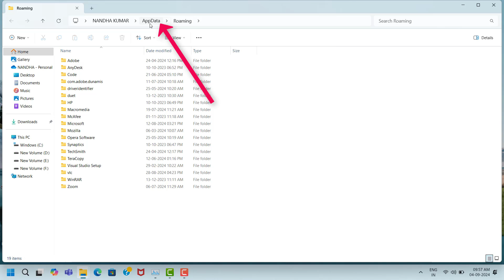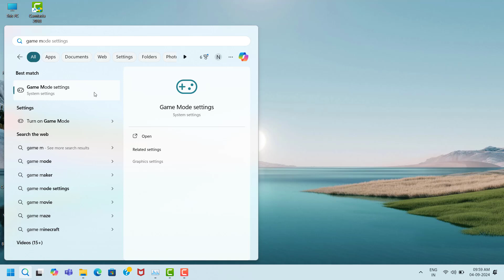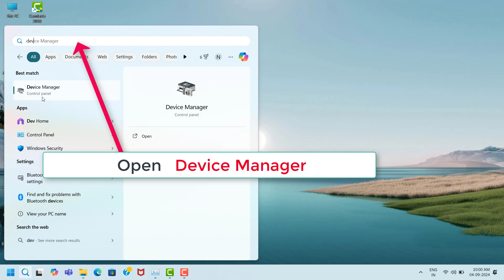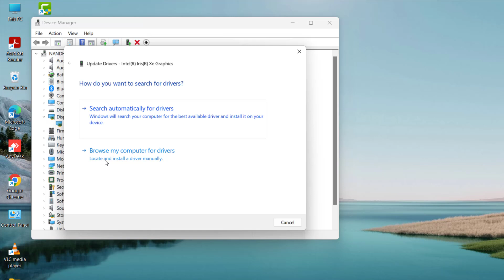The Forever Winter Game Not Play Issue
The Forever Winter Game , not open,not working,keeps crashing,lagging,hanging,freezing,stuttering,auto close,server down,installation issue,unreal engine error,game not launching issue,game fatal error,fps drops issue,black screen issue,white screen issue,game loading on startup